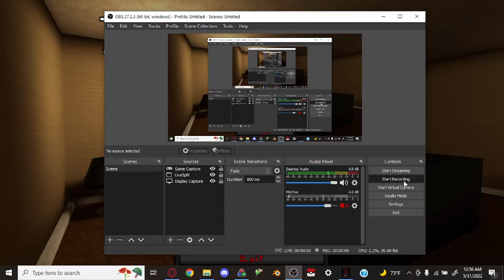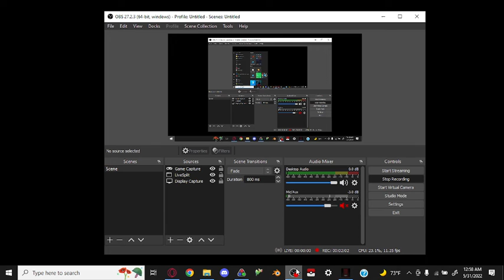i keep pbing in The Man from the Window Any%